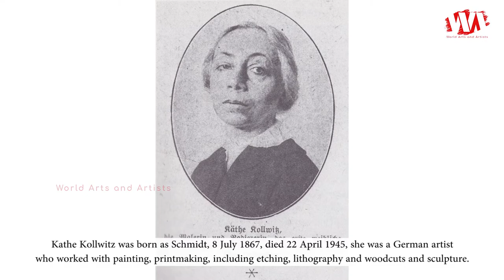Artist Kathe Kollwitz (1867 - 1945) | German Painter | WAA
Kathe Kollwitz was born as Schmidt, 8 July 1867, died 22 April 1945, she was a German artist who worked with painting, printmaking, including etching, lithography and woodcuts and sculpture. Her most famous art cycles, including The Weavers and The Peasant War, depict the effects of poverty, hunger and war on the working class. Despite the realism of her early works, her art is now more closely associated with Expressionism. Kollwitz was the first woman to not only be elected to the Prussian Academy of Arts but to also receive honorary professor status.